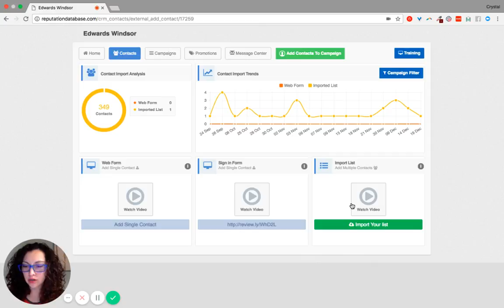6 of 10 Components of Reputation Management System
Learn about the 6th Component to our Reputation Management System which is Email Your Customers to Get More Reviews. For our complete guide: Double Your Google Reviews To Improve Reputation Management